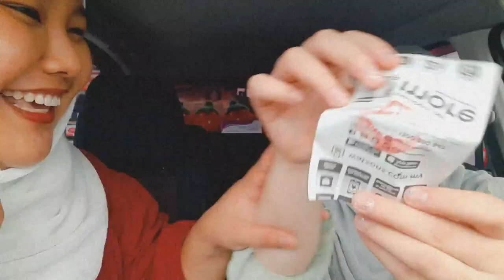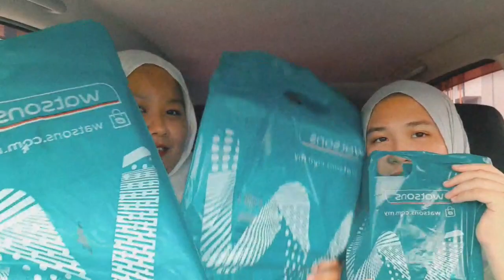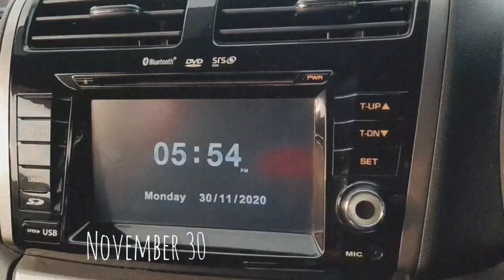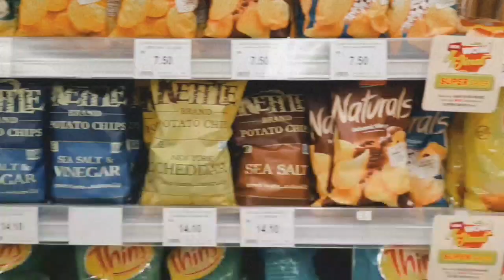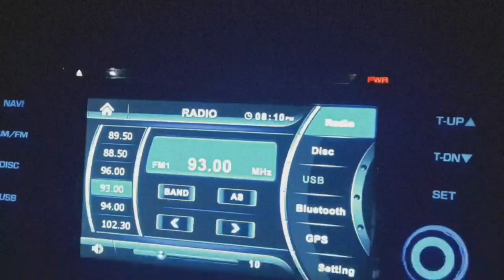VLOG | Shopping for my friend's 18th birthday gifts + Lunch with friends.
Hi everyone, how are u? Hope u guys love this long vlog since everyone said they wanted long vlog hehehe I'm sorry if this vlog is boring.